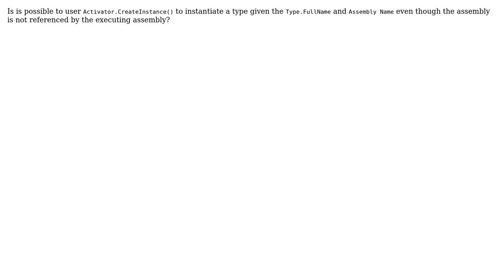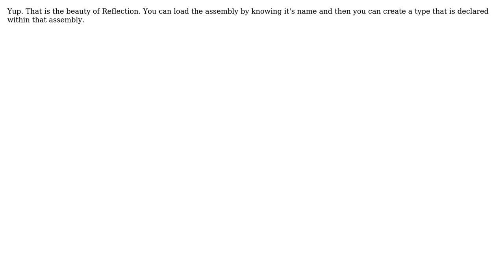Is it possible to call Activator.CreateInstance on a type in an assembly that is not statically...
Is it possible to call Activator.CreateInstance on a type in an assembly that is not statically referenced?

With thanks & praise to God, and with thanks to the many people who have made this project possible! | Content (except music & images) licensed under CC BY-SA | Music | Images & others | With thanks to user Stefano Altieri user Harindaka user dutzu and the Stack Exchange Network Trademarks are property of their respective owners. You are responsible for your own actions.